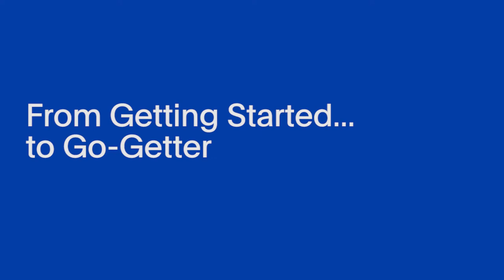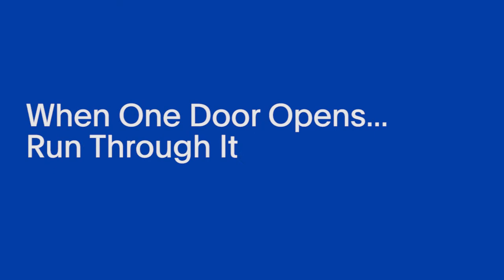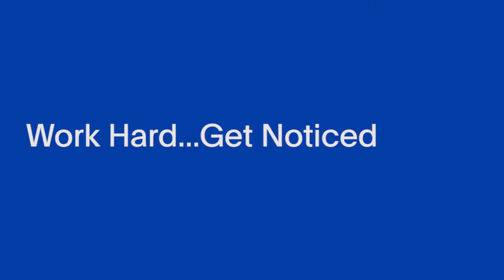Paving New Roads to Construction - The Scenic Route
We’re celebrating Women in Construction Week and this year’s theme of “Paving New Roads to Construction” by highlighting the many different roads women in our company took to succeed in our industry. Donna Strange and Jacklyn Pascale have taken a scenic route on the way to their current positions — learning, growing into new roles, and earning opportunities along the way. Here’s their story.